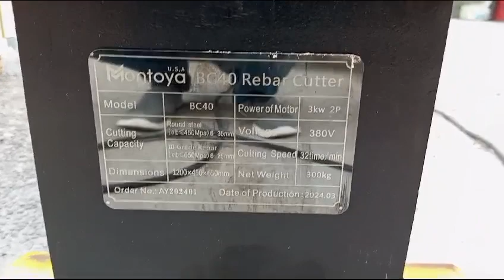bar bender bar cutting Montoya